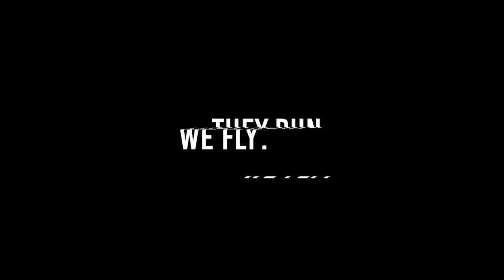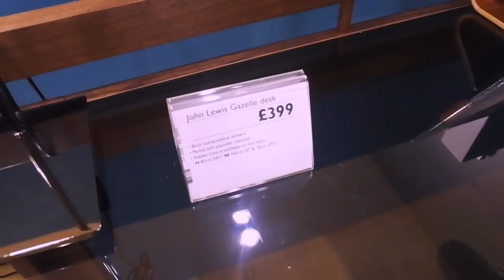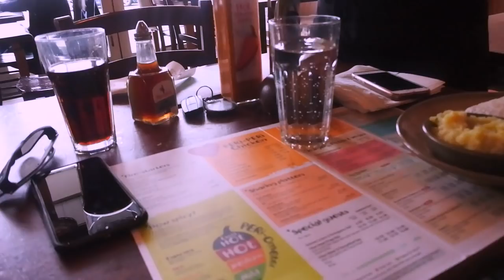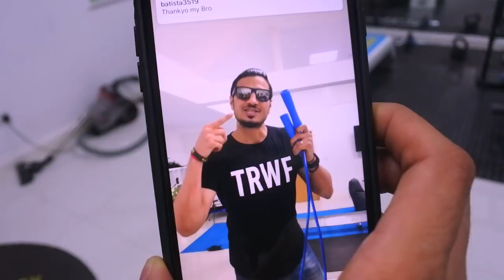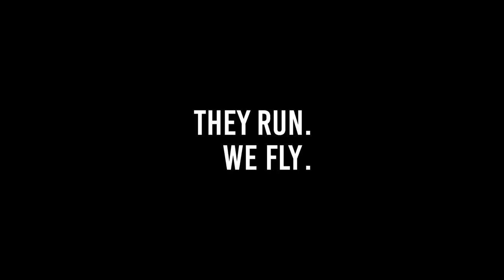MY BIG ANNOUNCEMENT (MUST WATCH)!! | VLOG 011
We remain dedicated to get you skipping the right way! Slick and sharp! Our epic speed rope has become the most in-demand jump rope on Youtube! Whether you’re into boxing or crossfit, this rope is perfect for all sports and athletes.

We've also got some epic tutorials on Jump Rope Tricks that will get heads turning at the gym!

SkipFIT Online Jump Rope Training & Coaching Plans Available on the website!